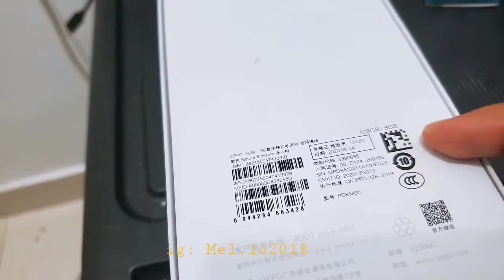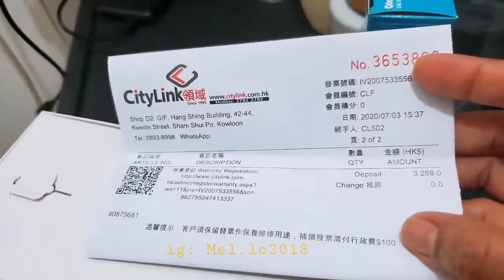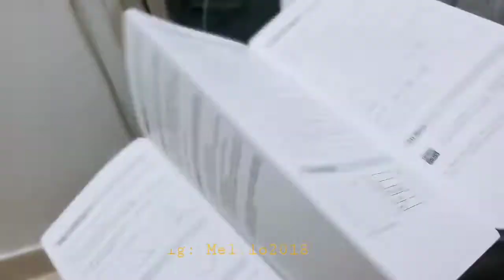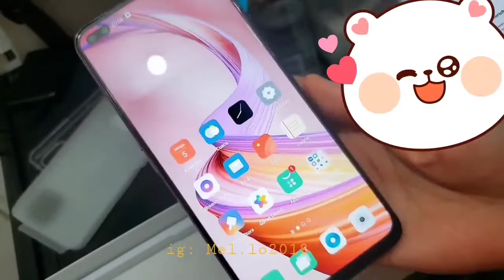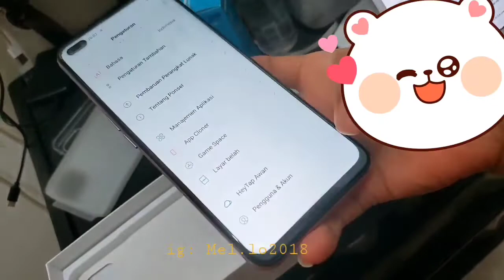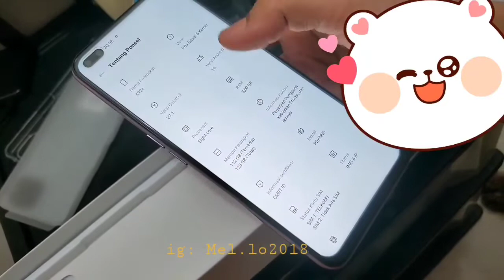REVIEW HP OPPO A92S part 1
handphone yang lunching April 2020
3warna pilihan
handphone 5G
battery kok lebih besar A92 5000MaH
a92s hanya punya battery  4000MaH
namun setiap handphone punya kekurangan dan kelebihan masing masing ya
ikuti review oppo a92s part 1 dan part 2
simak video nya.thanks udah mampir ya..